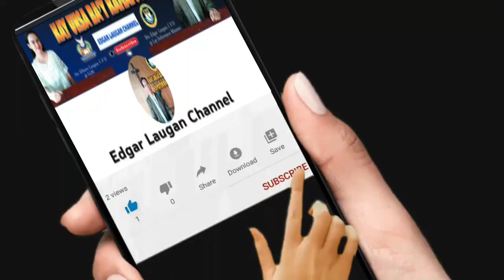THE STORY OF SAINT PAUL LIFE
BY BRO. EDGAR LAUGAN, CFD

PUBLIC MARKET PREACHING, ILAUD INABANGA BOHOL
CATHOLIC FAITH DEFENDERS DIOCESE OF TALIBON

" Kay Unsa Bay Kamatuoran " AND Batang Katoliko WC "

- aron magpadayon ang atong programa pinaagi sa inyong kinasing -kasing nga pagsuporta

GCASH :
Edgar Laugan